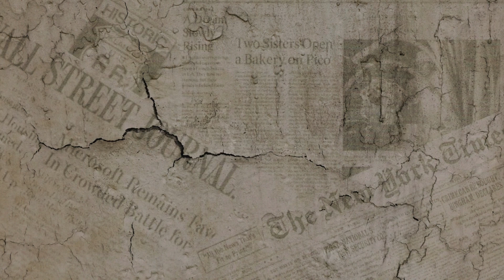Del Water Gap feat. Holly Humberstone - Cigarettes & Wine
🎵 Listen to 'Cigarettes & Wine', from the album Cigarettes & Wine by Del Water Gap feat. Holly Humberstone, the indie pop solo project of Samuel Holden Jaffe, an American musician and record producer based in Brooklyn, New York.

🎧 LYRICS (Source: AZLyrics)
I want a photo of you in my bed
To carry with me when I go out West
I think I'll put you in another song
A little glimpse of you before you're gone
We could push it for another day
I don't care what other people say
I'll show you off on the Atlantic Coast
The kinda feeling that I want the most

Face it, we're foolish
But I wouldn't change how we do it

Let's keep living on cigarettes and wine
Shut the curtains to keep the world inside
No, it don't make a difference
Who cares what we're missing?
Let's keep living how we're living

I got a picture of you on my phone
I took it when you drove me home
Mm, you were a vision in the rose gold light
How come you never even have to try?
So, can we push it for another day?
There's nothing here for me without you
It soaks me like the English rain
That kinda feeling I could never shake